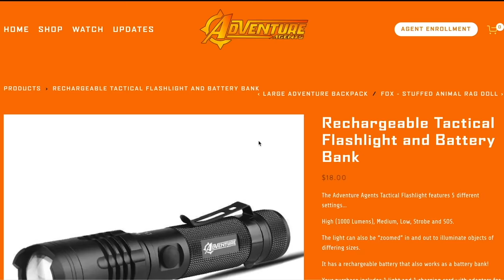Off-Road Camping With Kids At Abandoned Primitive Campsite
On this episode of The Adventure Agents we are camping with our 3 kids (on in the oven) at an abandoned primitive campsite in Washington state.